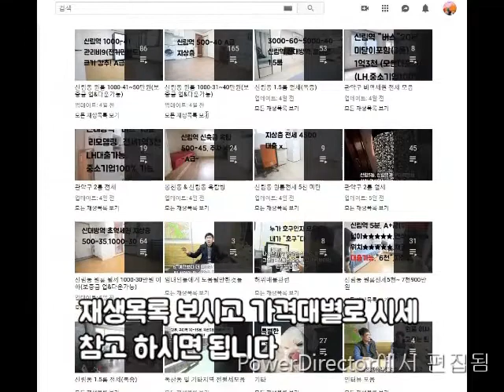신림동원룸 신림역.신대방역10분. A급 지상층 500-45